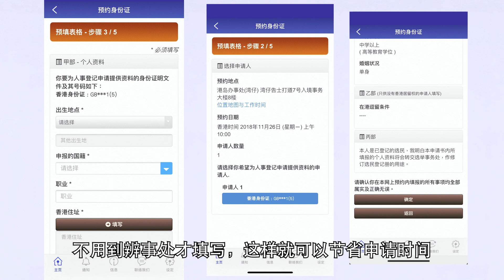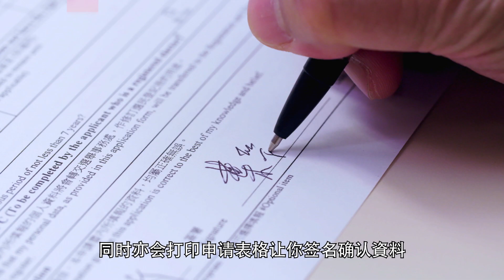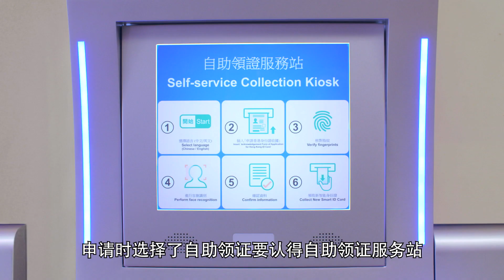新智能身份证: 登记/补领身份证 – 步骤篇